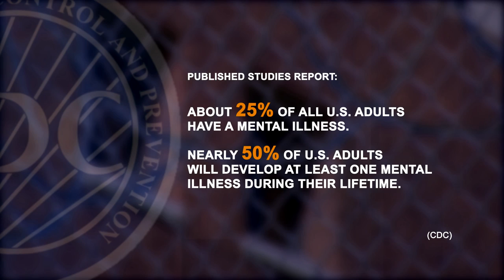Respond to Violence: The Mental Health Crisis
Cook County Jail is now the largest mental health facility in the Unites States. More than 30% of the approximately 7,000 inmates have mental health and/or severe poverty issues.

As part of the ongoing Respond to Violence Initiative at Governors State University, "Respond to Violence: Impact of Mental Health" features Cook County Sheriff Thomas Dart, Cook County Jail Warden, Dr. Nneka Jones Tapia, and Moderator Brandis Friedman, Correspondent for WTTW’s Chicago Tonight, as they discuss this criminal and social justice crisis.

To join the conversation about mental health use stopthestigma or share your thoughts about violence and violence prevention at R2VACT.

Visit RespondToViolence.com for more information and to watch previous programs related to the initiative.

Voice over recorded at WTTW Chicago by Brandis Friedman.